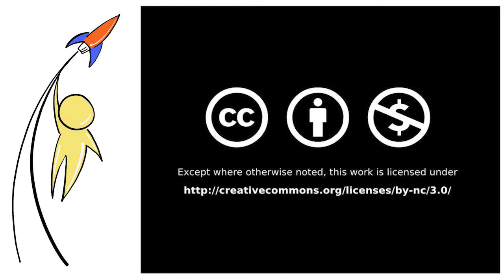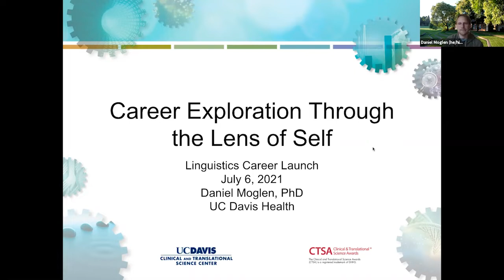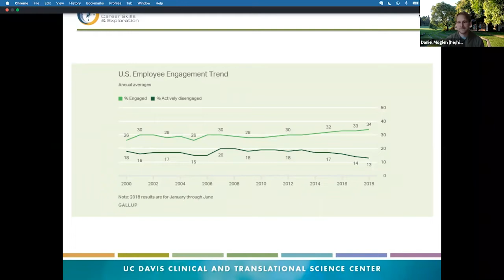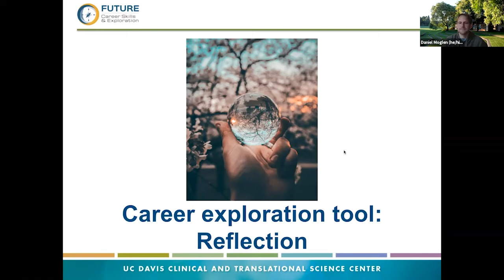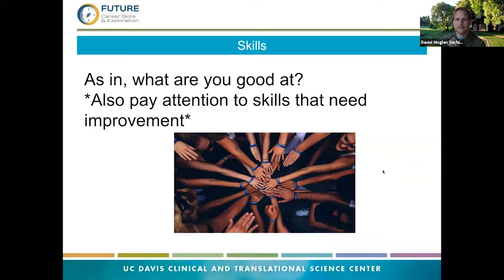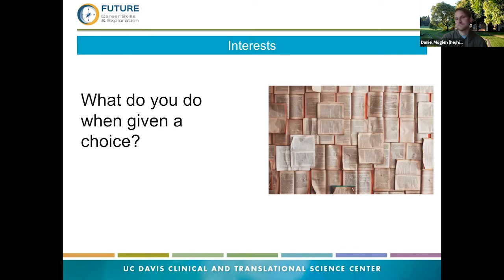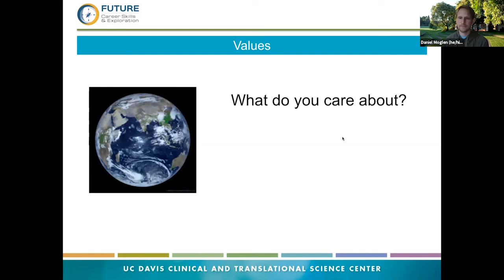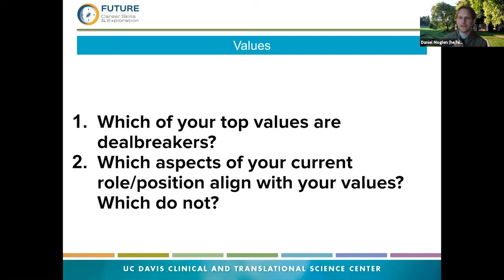LCL2021 Career Management: Career Exploration through the Lens of Self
An essential step in career exploration is understanding where you are now. In this highly interactive workshop, we will explore skills, interests, and values, and how these intersect with career exploration.

Please complete the FREE skills/interests/values assessments on imaginePhD before this workshop (note: ignore the “PhD” here; this workshop is open to people with all degrees),

Presenter: Daniel Moglen, UC Davis

Moderator: Nancy Frishberg

Closed captioning by Jyoti Iyer